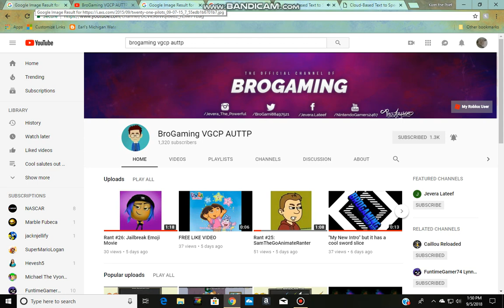Jay Kizer salutes #8: Twenty One pilots